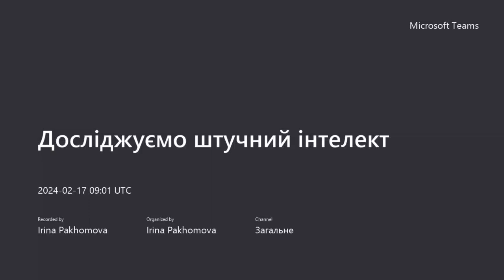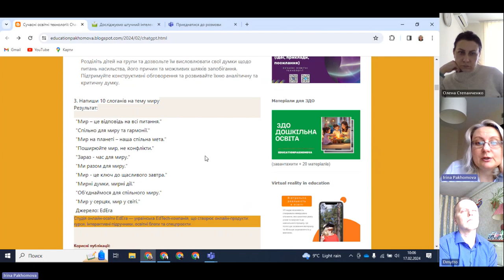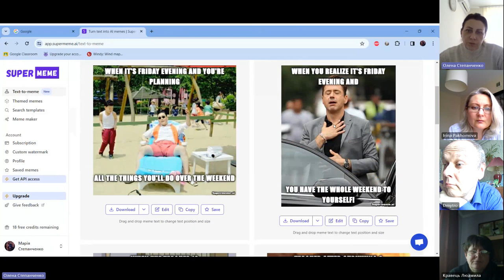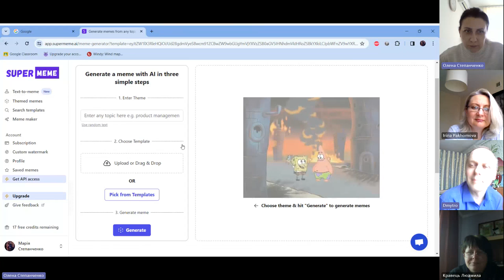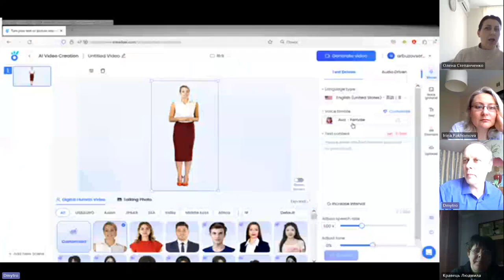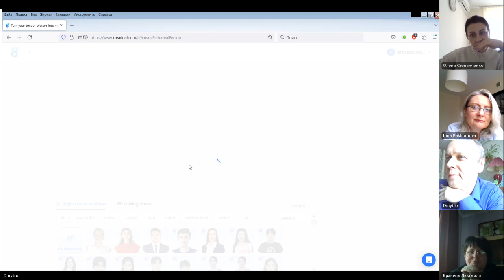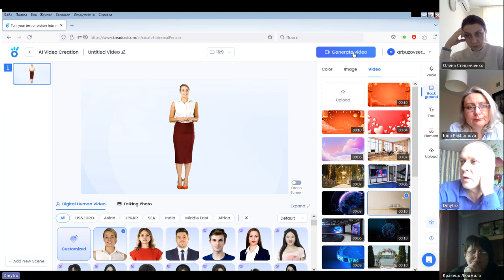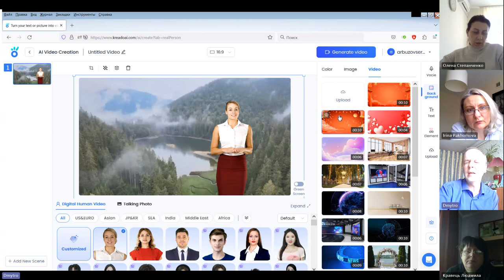Проактивний педагог: досліджуємо штучний інтелект: Chat GPT, kreado ai, supermeme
Відбулась наступна зустріч у новому форматі. Розглядали можливості ресурсів: Chat GPT, kreado ai, supermeme